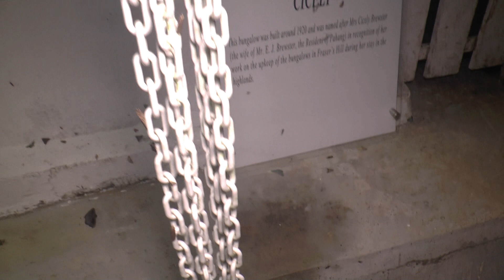Moth trapping 2019 in Malaysia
Back to Malaysia in November 2019 with reasonable results.
Please share and spread the word. These beautiful insects have
never been more important to ecology than they are are now in
a world of climate change.